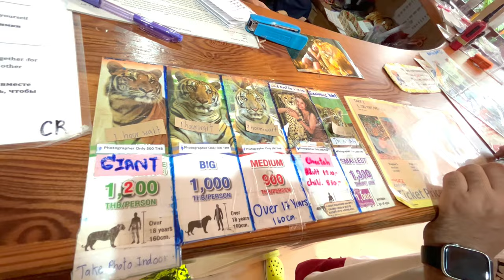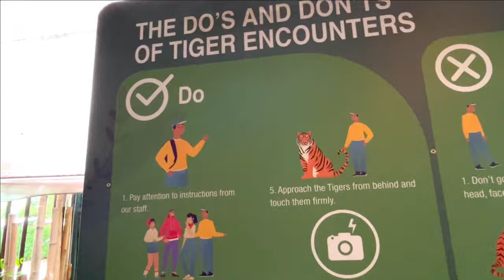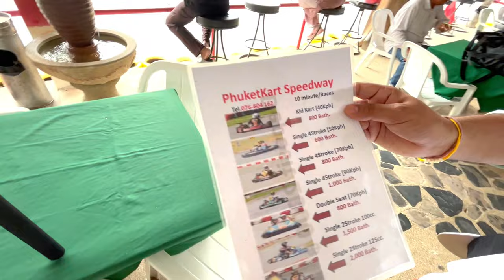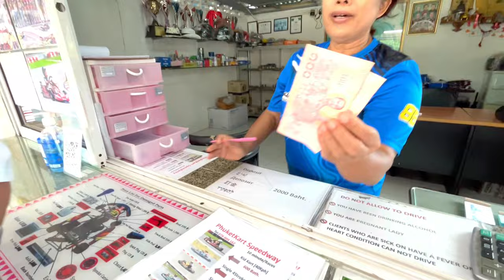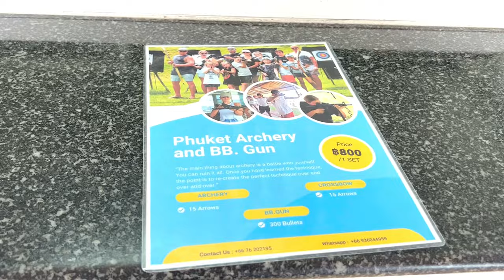thailand vlog 2024\ phuket \ tiger kingdom \ go kart\ adventure trip \ full day tour \travel guide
hey everyone,

🌟 Get ready for an adrenaline-packed adventure in the tropical paradise of Phuket! Join us on this thrilling vlog as we rev up the excitement with go-karting, test our aim in archery, and come face to face with majestic big cats at Tiger Kingdom. It's a journey where every moment is an exhilarating escapade!

🏝️ This Thailand vlog is a rollercoaster of excitement, documenting our action-packed trip to Phuket in 2024. From the twists and turns of go-kart racing to the precision of archery and the awe-inspiring encounters at Tiger Kingdom, every moment is an adventure waiting to unfold.

🏎️ Feel the wind in your hair as we hit the go-kart track for an adrenaline-fueled adventure. Join us as we navigate the curves, twists, and turns, experiencing the thrill of speed in the heart of Phuket.

🏹 Next up, it's time to put our archery skills to the test. Watch as we aim for the bullseye, embracing the challenge and excitement of this ancient sport against the backdrop of Phuket's stunning scenery.

🐅 Brace yourself for a once-in-a-lifetime experience as we step into the world of Tiger Kingdom. Meet majestic tigers, including the rare white tiger, and encounter other incredible big cats like leopards. It's a close encounter with nature's wonders.

❄️ Marvel at the beauty and majesty of the white tiger, a rare and breathtaking creature. Join us as we capture the elegance and power of these magnificent animals in their natural habitat at Tiger Kingdom.

🌴 This Phuket vlog is a testament to the thrill-seekers and nature lovers alike, offering a perfect blend of adventure and wildlife encounters. Join us as we rev up the excitement, aim for the bullseye, and share precious moments with tigers in the heart of Phuket.

🙏 Thank you for joining us on this exhilarating journey. Your ticket to the thrill awaits in this vlog, where every activity is a memory etched in adrenaline!

first international flight,
thailand trip 2023,
things to do in thailand,
visa on arrival thailand,
visa on arrival for indians,
best place to travel in thailand,
thai airways review,
bangkok trip 2023,
bangkok thailand trip,
how to plan thailand trip,
hotel in bangkok,
hotel in thailand,
best hotel in bangkok,
flight experience to thailand trip,
best weather to plan thailand trip,
best time to visit thailand,
documents for visa on arrival,
hotel stay in thailand,
dinner cruise in thailnd,
dinner date,
food,
vegetarian food in thailand,
places to go in thailand,
bangkok dinner cruise date,
what to wear in thailand,
dress ideas for Thailand trip,
city tour bangkok,
wat arun bangkok,
wat saket bangkok,
wat pho,
gutam buddha bangkok,
sealife ocean bangkok,
madame tusase bangkok,
museum bangkok,
dinner cruise in bangkok thailand,
thailand vlog,
bangkok hotels,
chao phraya princess dinner cruise,
phuket,
how to travel phuket,
bangkok to phuket,
how to reach phuket,
phuket airport,
things to do in phuket,
 taxi charges in phuket,
phuket weather,
phuket airport,
best time to travel phuket,
indian food in phuket,
patong beach,
phuket beaches,
night life in phuket,
bangla road in phuket,
phuket market,
thailand vlog 2024,
latest thailand vlog,
modi,
maya bay beach explore,
monkey island,
phi phi island tour,
phuket island hopping tour planning,
how to plan tour in phuket,
cheapest way to travel in phuket,
cheapest way to travel in thaliand,
things to do in phuket with family,
adventure trip phuket,